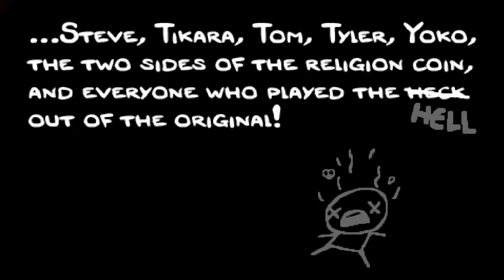BALL IS LIFE | The Azazel Chronicles | #39 [2X SPEED!]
► NOTE:
• If the seeds not shown in the vid then I'm afraid I don't know it sorry =/

► And Aaron shall place lots upon the two he goats: one lot "For the Lord," and the other lot, "For Azazel." —Leviticus, Leviticus 16:8

▼ IF YOU ENJOYED THIS YOU MIGHT ENJOY ▼

▼ CREDITS ▼

► Video Music:
• The Binding Of Isaac Rebirth Soundtrack